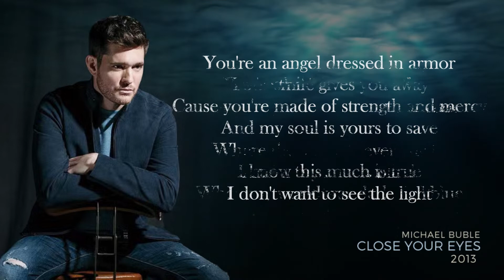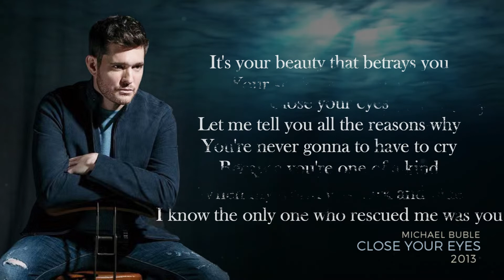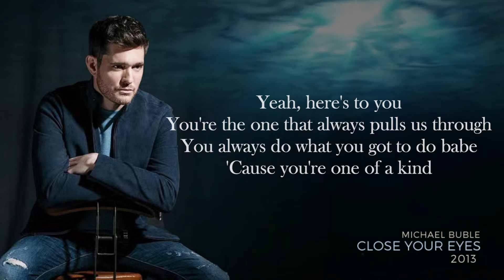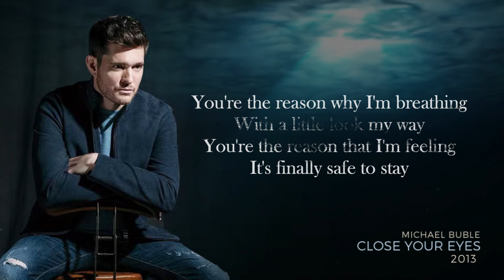CLOSE YOUR EYES - MICHAEL BUBLE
CLOSE YOUR EYES "2013" MICHAEL BUBLE

Let me tell you all the reasons why
Think you're one of a kind
Here's to you
The one that always pulls us through
Always do what you gotta do
You're one of a kind
Thank God you're mine

You're an angel dressed in armor
You're the fair in every fight
You're my life and my safe harbor
Where the sun sets every night
And if my love is blind
I don't want to see the light

It's your beauty that betrays you
Your smile gives you away
Cause you're made of strength and mercy
And my soul is yours to save
I know this much is true
When my world was dark and blue
I know the only one who rescued me was you

You're never gonna to have to cry
Because you're one of a kind

Yeah, here's to you
You always do what you gotta do baby

When your love pours down on me
I know I'm finally free
So I tell you gratefully
Every single beat in my heart is yours to keep

Let me tell you all the reasons why babe
You're never going to have to cry baby

You're the one that always pulls us through
You always do what you got to do babe
'Cause you're one of a kind

You're the reason why I'm breathing
With a little look my way
You're the reason that I'm feeling
It's finally safe to stay